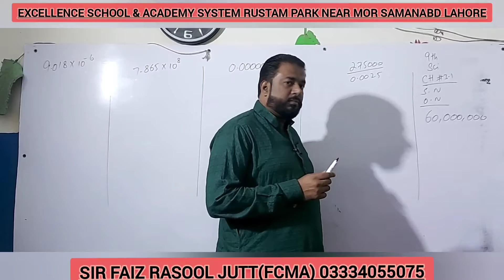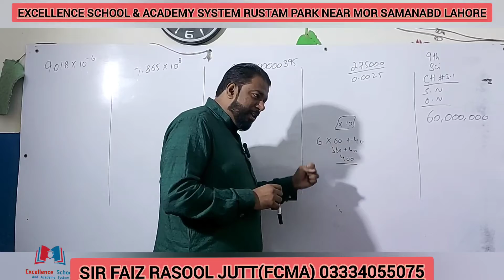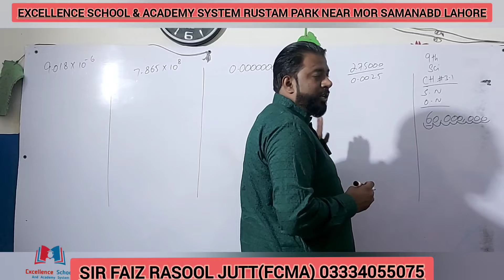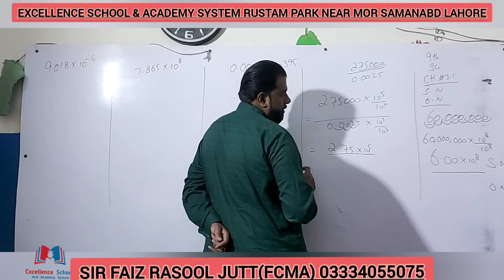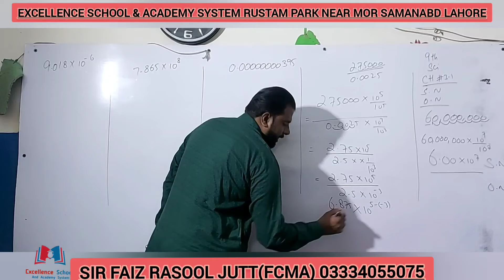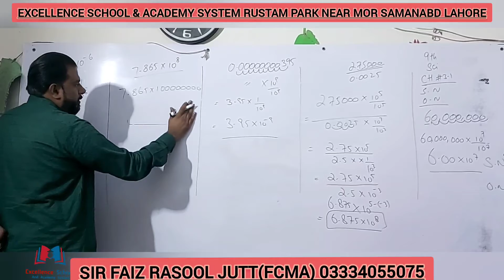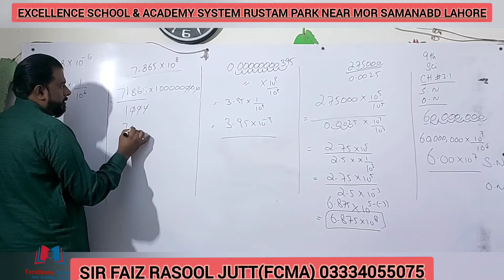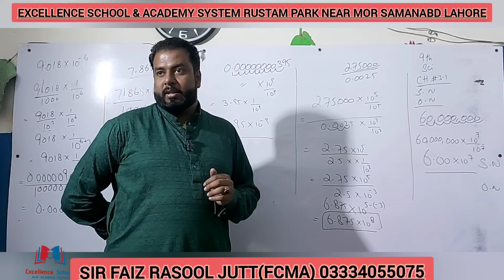9TH SCI MATH CH#3.1 COMPLETE||SCIENTIFIC NOTATION TO ORDINARY NOTATION|BY SIR FAIZ RASOOL JUTT FCMA